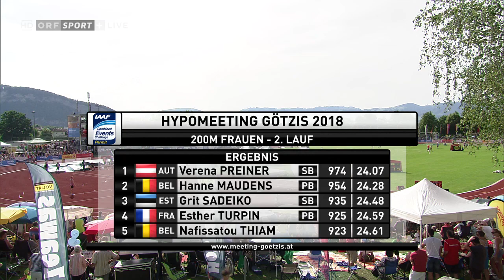Hypo Meeting Götzis 2018 - Siebenkampf - 200m Lauf 2/5 mit Verena Preiner